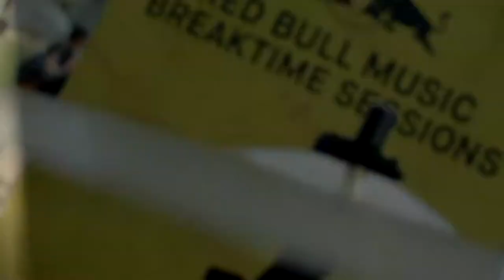Tiu Johnny - Chegando no pedaço ( red bull break time sessions )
After movie do Tiu Johnny tocando musicas autorais na Universidade Federal de Lavras em um evento da red bull ( break time sessions ).